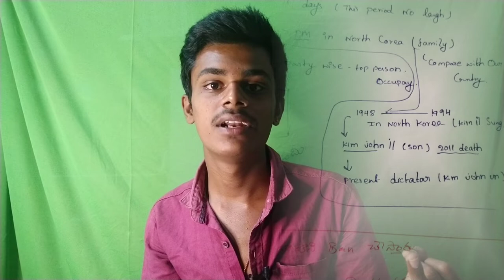No laughing day | unknown facts about North Korea